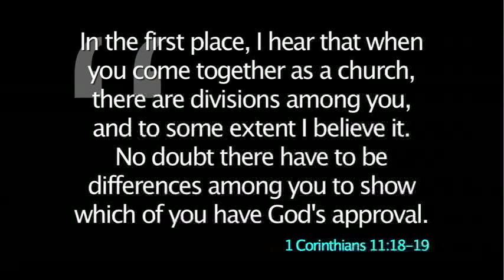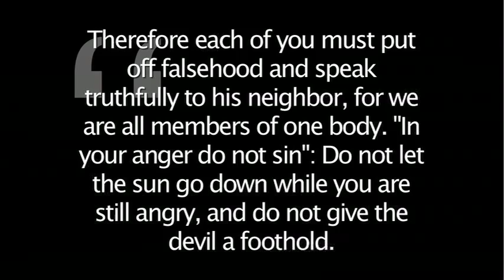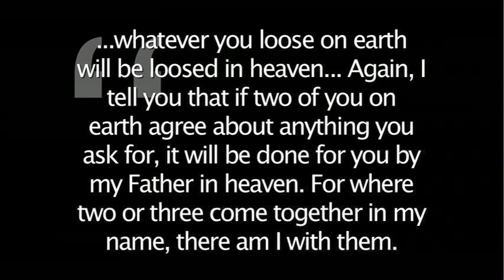Burn #05: Agreement Part 6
In week 5 of the Burn series Pastor Jeff discusses The Power of Agreement.  This sermon outlines the flow of conflict and how the tragedy of Christian conflict disrupts our reverence.  In the end we learn the steps necessary to resolve conflict with our brothers and sisters in Christ...